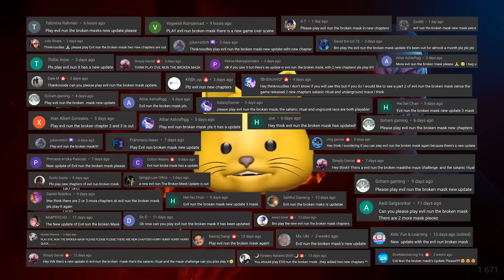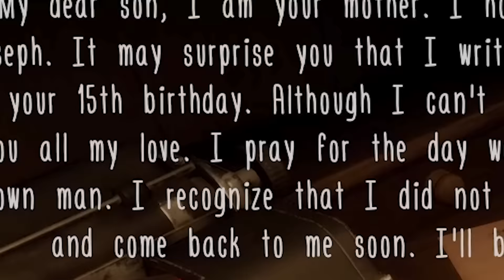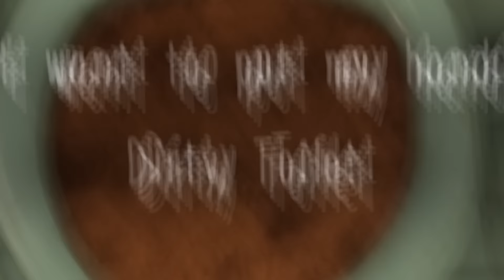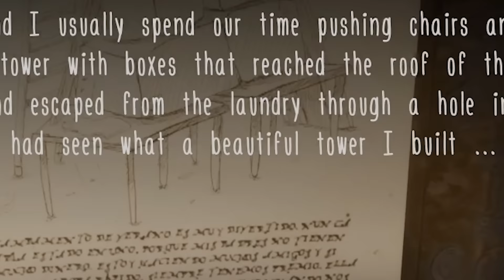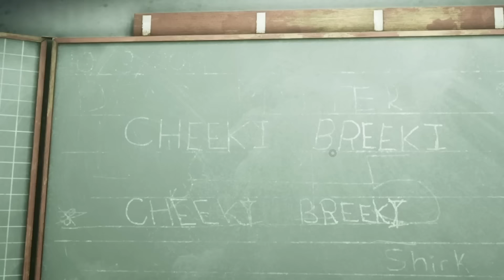NEW EVIL NUN UPDATE HAS A TOILET PUZZLE?!